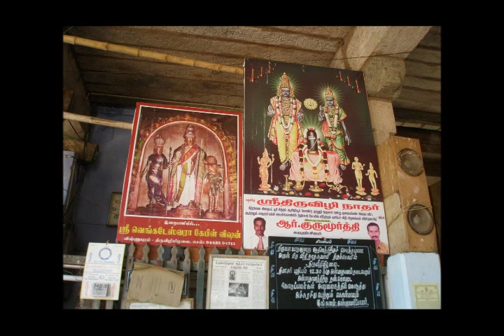THEVARAM SONGS VOL 530 SAMBANDAR THEVARAM THIRUVEELIMILALAI SEERMARUVU DOLPHIN RAMANATHAN COLLECTION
I,Dolphin AR.Ramanathan(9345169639)residing at 16,NEW LIG COLONY,ANNA NAGAR,MADURAI-625020 have uploaded a video of THEVARAM SONGS VOL 530 SAMBANDAR THEVARAM THIRUVEELIMILALAI SEERMARUVU DOLPHIN RAMANATHAN COLLECTION சம்பந்தர் தேவாரம் 530ம் தொகுப்பு திருவீழிமிழலை சீர்மருவு  டால்ஃபின் ராமனாதன் தொகுப்பு I humbly request the original owners and THE SINGER OF THESE SONGS to allow the songs uploaded to be used for the welfare of devotees.I have uploaded this video only as a FAIR USE and not with the intention of commercial or monetary benefits nor to compete with the original owners nor to create a negative impact in their market.My intention is to serve Devotees and i do not want monetary or commercial benefit.I HUMBLY REQUEST THE ORIGINAL OWNERS TO KINDLY ALLOW ME TO USE THE SONG AND I DO NOT WANT ANY MONETARY BENEFITS